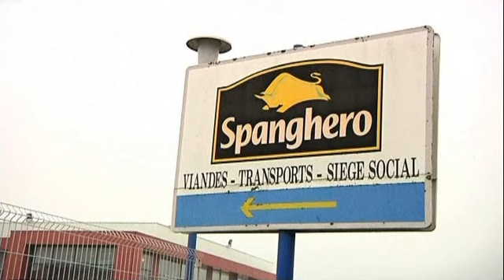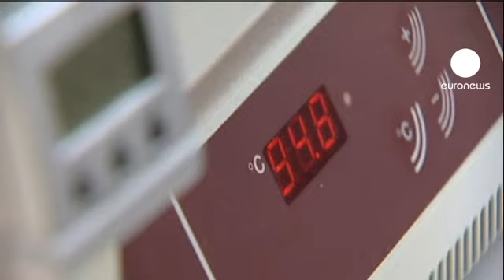Fransız et kombinası at etini 'sığır eti' diye etiketlemiş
Avrupa'daki at eti skandalında son perde Fransa'da yaşanıyor. Bir soruşturma başlatan Fransız Tüketici Bakanlığı, et kombinası Spanghero'nun at etini işlereyek, 'sığır eti' etiketiyle sattığı konusunda ciddi şüphelerinin olduğunu belirtti. Fransa Tüketici Bakanı Benoit Hamon, şirketin Romanya'dan aldığı etin, at eti olduğunu bilerek yanlış etiket bastığını kaydetti

"Soruşturmadan çıkan sonuca göre bu ağda Romanya'dan gelen at etini 'sığır eti' diye etiketleyen ilk aktör Spanghero. Soruşturma gösteriyor ki Spanghero sığır eti diye etiketlerken onun at eti olduğunu biliyordu. Şu an sadece çok güçlü şüpheler var."

Soruşturmada Romanya'daki tedarikçinin ise iyi niyetli olarak hareket ettiği sonucuna varıldı. Fransa Tarım Bakanlığı, sözkonusu şirketin faaliyet izninin iptal edilebileceğini belirtti.

Avrupalı çevre ve tarım bakanları arasında at eti skandalını tek elden yürütmesi için Avrupa Birliği polis teşkilatı Europol'ün devreye girmesi konuşuluyor.

Skandalın merkezindeki Fransız Comigel'in içinde at eti olan ürünlerinin İsveç, İngiltere ve Fransa dahil 16 ülkede satıldığı belirtiliyor.

İngiltere'deki at eti ihtiva eden kimi ürünlerin ise insan sağlığına zararlı 'phenylbutazone' ya da diğer adıyla 'bute' adlı veteriner ilaçlarını içerdiği saptandı.